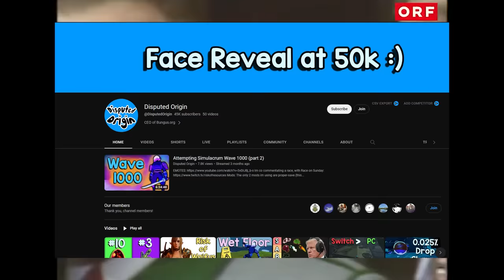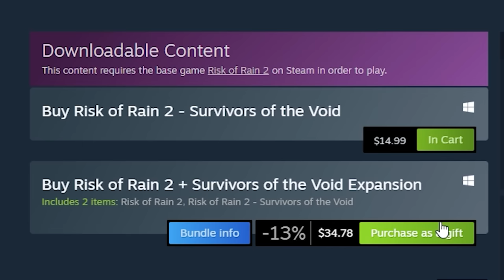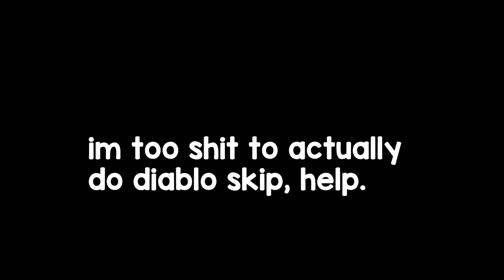The STRONGEST Skills in Risk of Rain 2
These are the skills with the best damage potential in Risk of Rain 2! This list only considers damage, stuff like mobility skills are really effective, but that is not considered for this ranking.

Thank you Kami for helping with the editing!

Discord We have weekly movie nights!